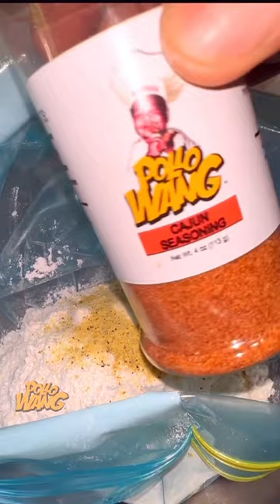Mammah! I love hot sauce on my Pollo! Order your Pollo Wang Hot Sauce at PolloWang.com